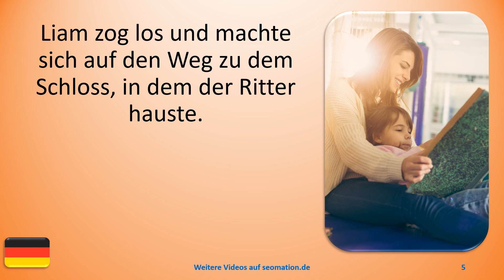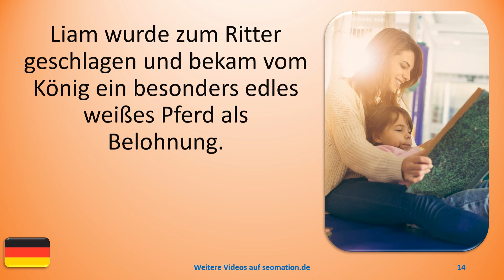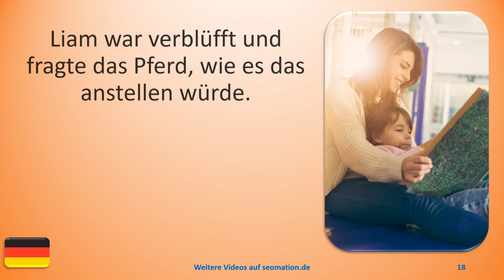👑29👑 Märchen der Zukunft. Ich lerne Deutsch durch Lesen und Hören von ganzen Sätzen.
Märchen sind einfach aufgebaut und vermitteln Werte wie Hilfsbereitschaft, Respekt und Freundschaft. Immer gibt es ein glückliches Ende.
Das Erzählen und Vorlesen von Märchen ergibt immer eine gemütliche Atmosphäre.
Im Märchen ist alles möglich: Gretel schiebt die Hexe in den Ofen, der Tisch wird auf Kommando mit allerlei Leckereien gedeckt und Tauben helfen Euphrosine bei ihrer Arbeit. Es ist immer klar, wer gut und wer böse ist.
Was ist mit modernen Märchen? Können sie auch so sein?